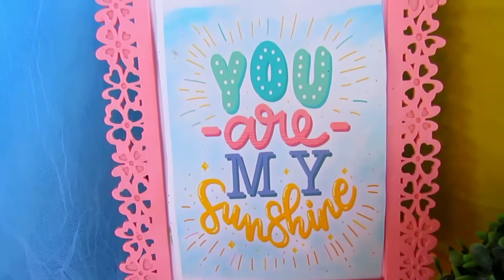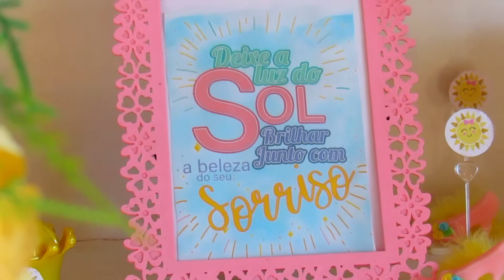Inspiração de festa com o tema Raio de SOL - 15 anos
Oi gente!
Me chamo Gislayne Menezes e sou decoradora de festas!
E nesse canal irei apresentar para vocês várias dicas de montagem de festas, como também trabalhos feito por mim e minha equipe.

No vídeo de hoje venho mostrar para vocês uma linda montagem de festa inspirada no tema RAIO DE SOL para comemorar 15 anos, quando recebi essa proposta fiquei confusa pois é um tema bem meigo e é mais usado para festas de bebezinha!
Mas amei essa delicadeza para uma debutante que é muito meiga super combinou!

Trago para vocês dicas de como fazer personalizados (com moldes gratuitos), planejamentos desde a criação do projeto e irei também apresentar a vocês um pouco da minha rotina como decoradora.

Conheçam também o meu trabalho no:
Instagram: @laynne_fest - Decoração de Festa
 ou
Instagram: @cortesdagi - Papelaria personalizada